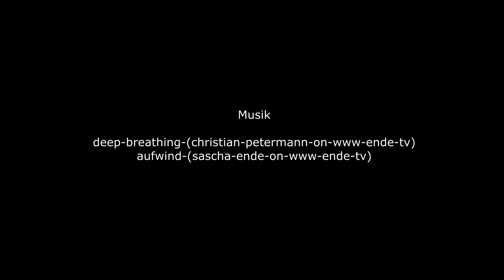Egypt Elphine Stone Reef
Diving at the Elphine Stone Reef in December 2014